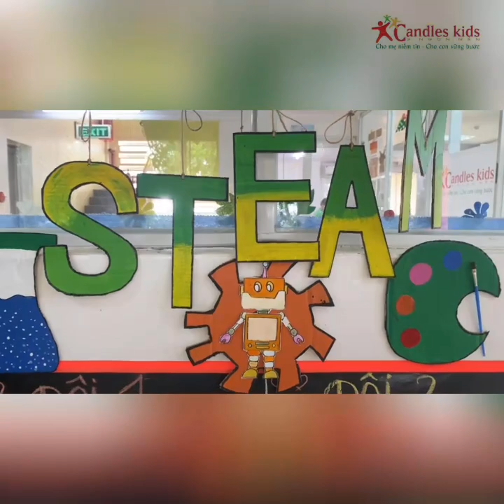🎈LỚP GẤU 1: HOẠT ĐỘNG NGHỆ THUẬT "HUY CHƯƠNG OLYMPIC"🎈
⭐♥️⭐ Tháng 7 này, hệ thống Trường Mầm non 3 Ngọn Nến - Candles Kids Preschool - Cơ Sở 2 quận gò vấp  đã khởi động dự án "Olympic" với nhiều hoạt động phong phú và đầy ý nghĩa. Trong số đó, hoạt động nghệ thuật sáng nay của các bé lớp Gấu 1 mang tên "huy chương olympic" đã để lại ấn tượng sâu sắc và mang lại nhiều trải nghiệm đáng nhớ.

💖🤗💖 Trong không khí hào hứng và sôi nổi, các bé không chỉ được tìm hiểu về ý nghĩa về thế vận hội olympic và các môn thể thao trong olympic, nay các bạn lớp gấu 1 còn được các cô cho học về ý nghĩa của từng huy chương.

🌼 🍄 Từ những nguyên vật liệu có sẵn như: ống hút, dây thừng, giấy màu, các con đã cùng cô  tạo ra những chiếc huy chương vô cùng dễ thương và độc đáo.

🌺 Nhìn những đôi tay nhỏ bé nhưng đầy sáng tạo và khéo léo, chúng tôi thấy rõ sự hào hứng và niềm tự hào trong ánh mắt từng bé. Mỗi sản phẩm hoàn thành không chỉ là một tác phẩm nghệ thuật mà còn là kết quả của sự cố gắng, tập trung và tinh thần đồng đội.

💖👉 Bên cạnh đó.  Qua những hoạt động như vậy, các bé không chỉ học hỏi được nhiều kiến thức mới mà còn phát triển toàn diện các kỹ năng cần thiết cho tương lai.

🌼💖🌼 Dự án "Olympic" không chỉ mang đến những giờ phút học tập bổ ích mà còn giúp các bé khám phá, sáng tạo và trưởng thành. Candles Kids Preschool luôn tự hào và nỗ lực mang đến những trải nghiệm học tập ý nghĩa, giúp các bé phát triển tối đa tiềm năng của mình.

🌻💖🌻Mời ba mẹ cùng xem những hình ảnh siêu dễ thương của con nhé.

🏡 🏡 CƠ SỞ 2: Số 462, Lê Đức Thọ, Phường 17, Quận Gò Vấp, TP.Hồ Chí Minh.